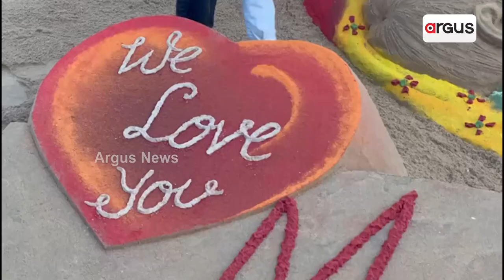Mother's Day 2023: Sudarsan Pattnaik's Creative Tribute